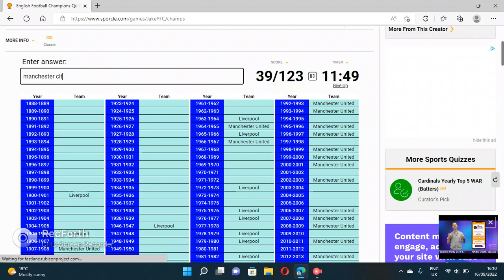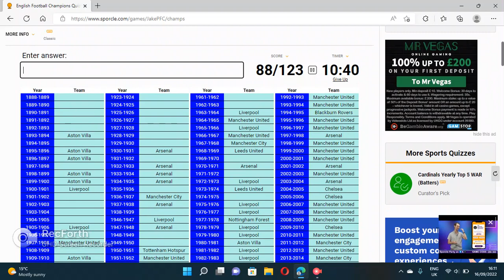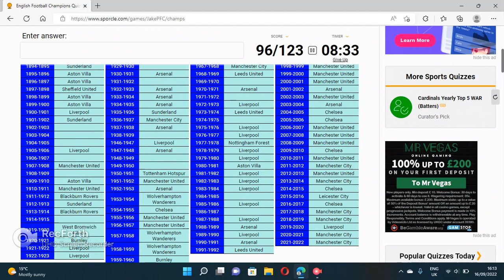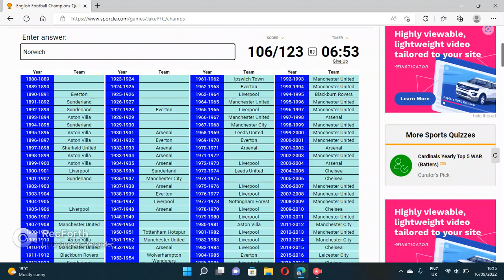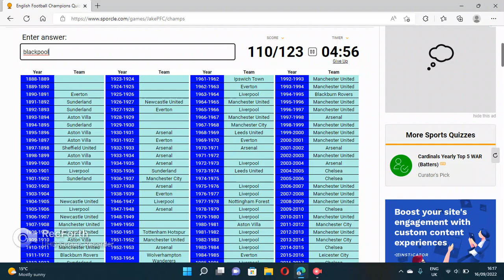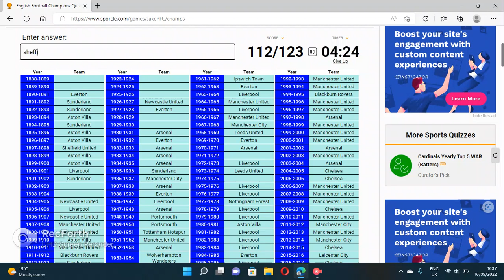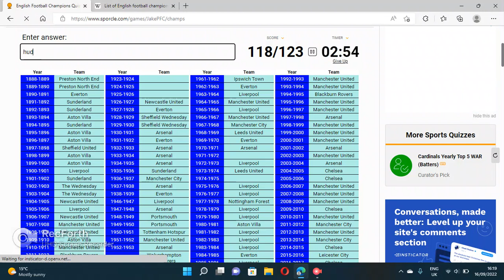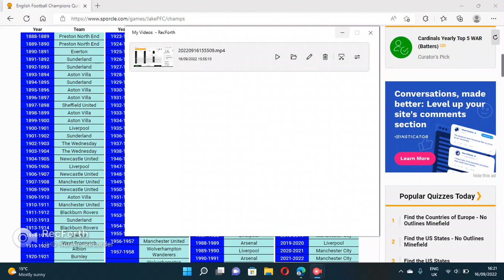Guessing all of the 123 English division winners!!!